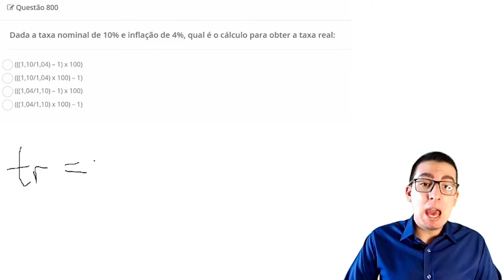FÓRMULA DE TAXA REAL - SIMULADO COMENTADO